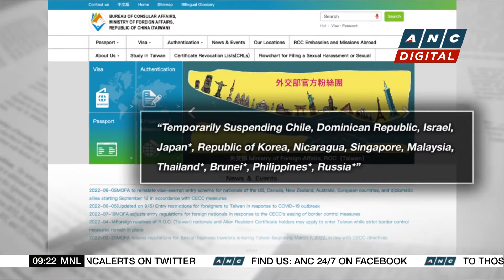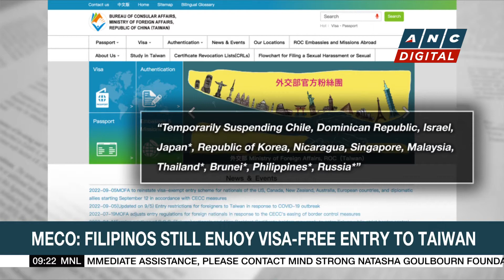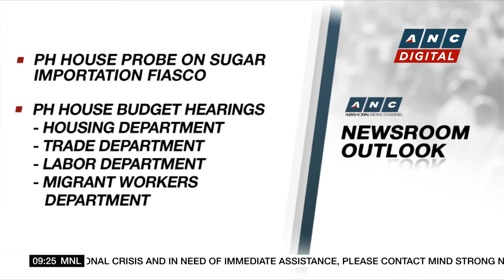Fewer Filipinos jobless in July, but underemployment rises | ANC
Market Edge: There were fewer jobless Filipinos in July this year as the unemployment rate declined and the employment rate improved, the Philippine Statistics Authority said on Thursday.